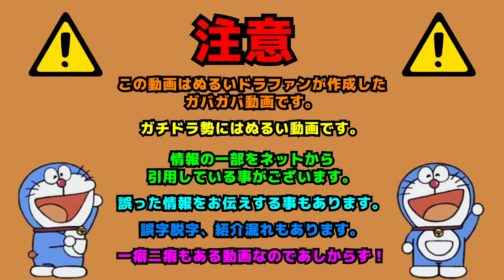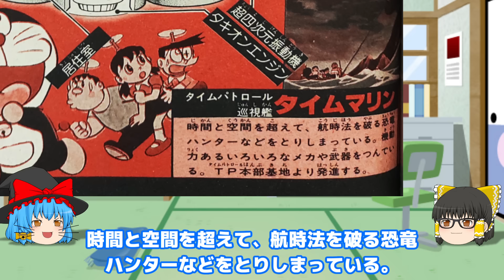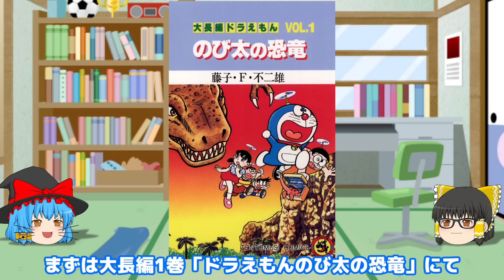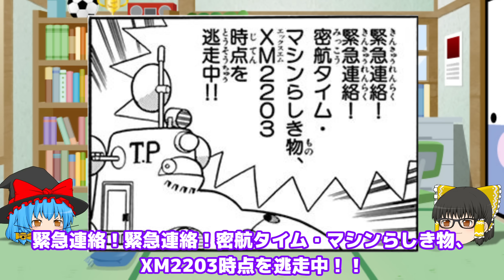タイムパトロールって何してるの？【ドラえもん雑学】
Part2→

【概要】
大長編や映画の最後に現れるタイムパトロール！彼らは航時法という法律の下時間犯罪者を取り締まる警察機関だ！だがその実態は謎の包まれている部分も多い！今回はそんなタイムパトロールについて解説！

0:00　　intro
0:07　　OP
0:35　　本編開始
0:54　　T・P初登場回
3:14　　T・Pの活動
5:38　　└タイムパトロール巡視艦タイムマリン
6:32　　└パトボール
7:04　　T・P大長編＆映画編
7:09　　└のび太の恐竜
10:56  　└のび太の日本誕生
15:08  　└のび太の創成日記
16:43  　└のび太の南海大冒険
20:01  　└のび太のふしぎ風使い
20:58  　└のび太と奇跡の島アニマルドベンチャー
21:15  　└のび太と新恐竜
22:19  　└2112年ドラえもん誕生
24:03      編集後記

※著作者の本人以外からの削除申請は承りませんので、ご承知下さい。 ※Amazonのアソシエイトとして、ゆっくりドラちゃんねるは適格販売により収入を得ています。